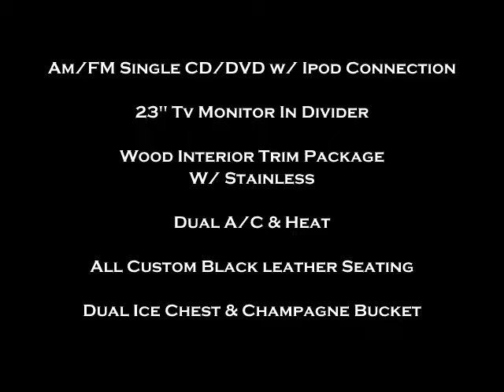2013 Lincoln MKT 72" 5th Door Limousine Limo by Quality Coachworks QVM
2013 Lincoln MKT 72" 5th door by Quality Coachworks